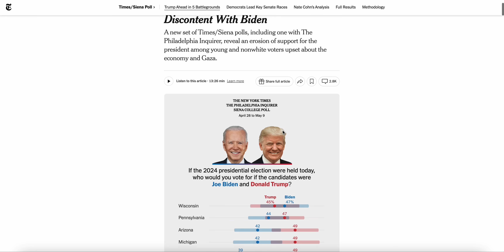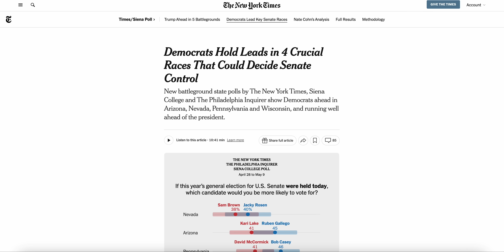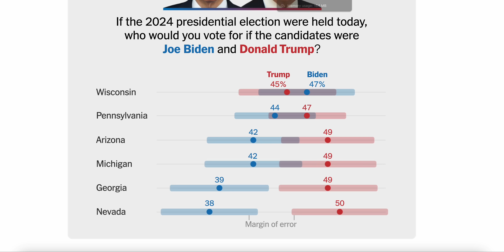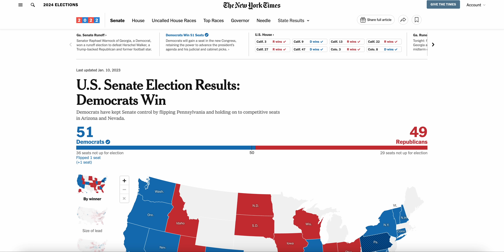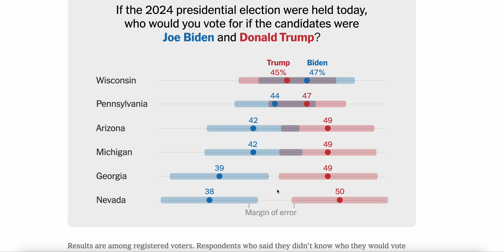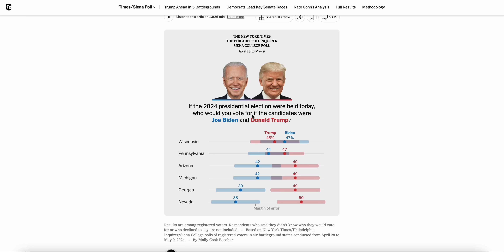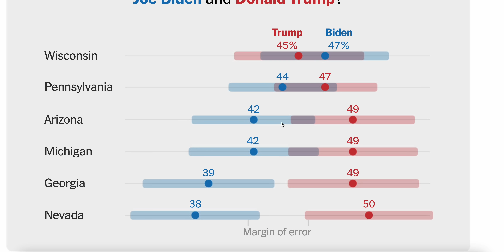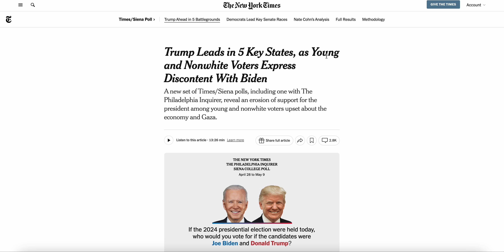2024 Election Analysis | Brand NEW Swing States Polls (Trump v. Biden)